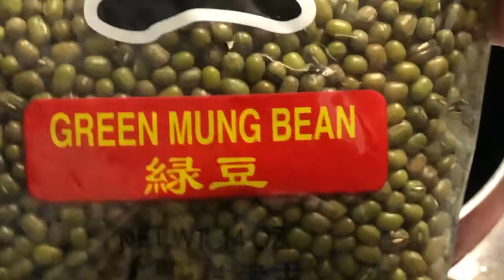Filipino Ginisang Munggo(Mung Beans)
Ginisang munggo is a Filipino savory mung bean dish. It is made with mung beans, garlic, tomatoes, onions, various vegetables, and patis. It is cooked with pork, tinapa, daing, or other seafood and meat. It is also commonly garnished with chicharon. Wikipedia

Title: Filipino Ginisang Munggo(Mung Beans)